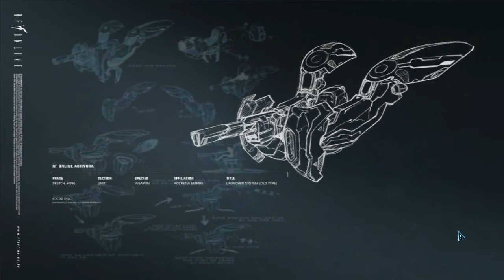[RF-Online Indonesia] Mokat di Portal Sette di Bully Cora KAPOK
bingung mw ksh judul apah, point gw berkurang teruss sial